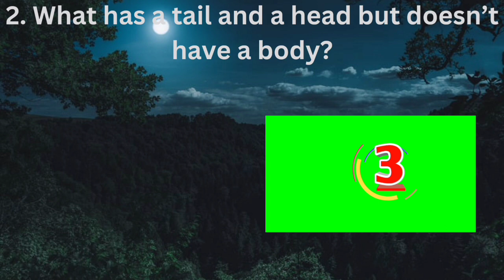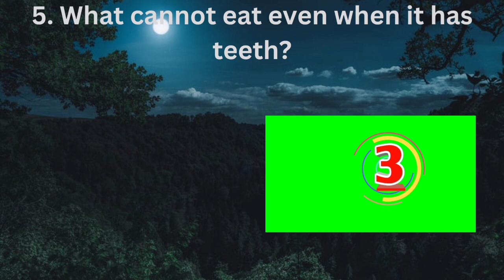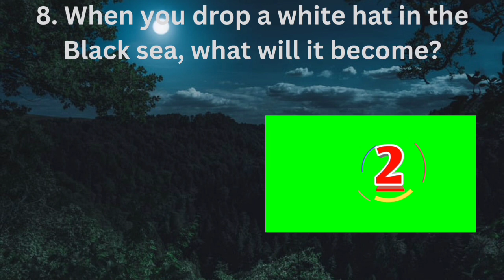Funny Quiz questions and answers | funny Quiz questions and answers in English